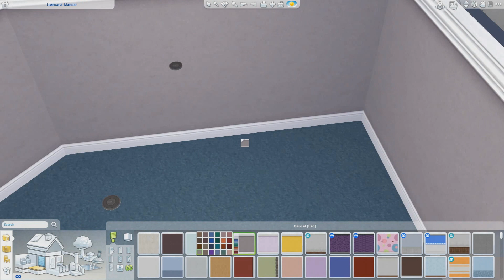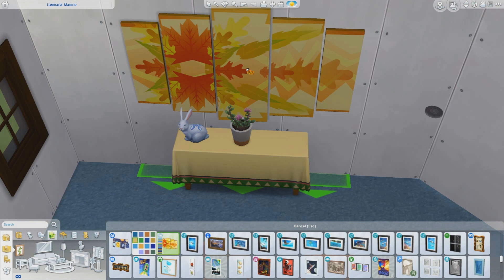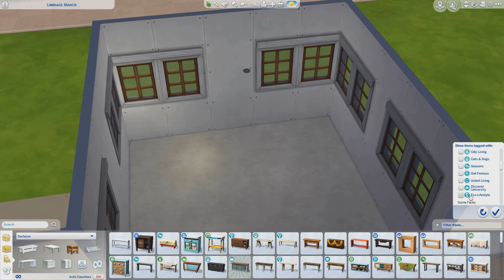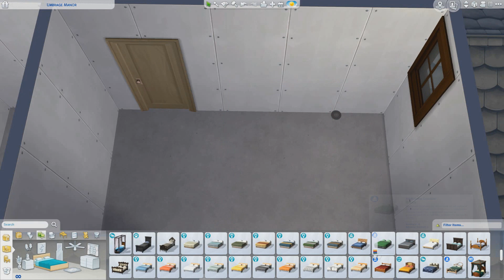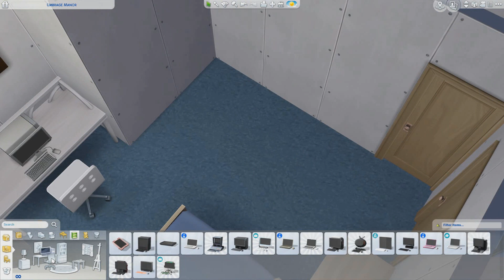Family Guy Griffin's House | The Sims 4 | Speed Build